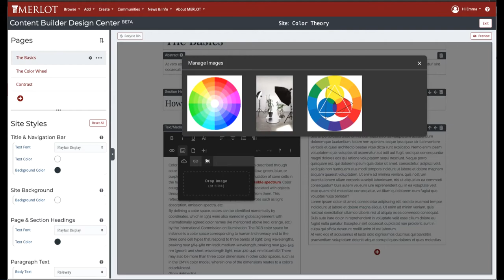Content Builder: Adding an Image to a Page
How to add an image to your Content Builder page.